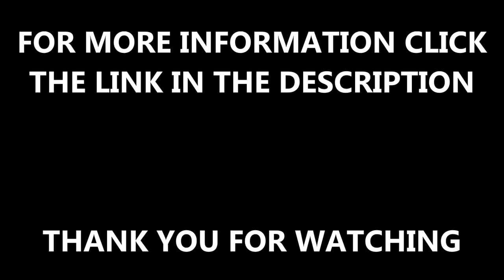Tennis Court Repairs - Astroturf Cleaning London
Tennis Court Repairs - Astroturf Cleaning London is shown in this video. It shows how conducting turf maintenance can make a huge difference to the quality of the court. If you are interested in the repairs we can offer, please click the link above and read up on the process.
We offer a huge variety of services including cleaning tennis court services. It is important to clean and maintain the court to ensure it's at its best. For more information on maintenance and deep cleaning of synthetic grass pitches, please visit this

If you are interested in tennis and would like to learn more about the sport, we recommend that you have a look at this

If you want to find out more about tennis court cleaning and watch more videos, please visit this this playlist will show power brushing, astroturf tennis courts, tennis court repair and specialist companies.

It would be much appreciated if you could share and like this video so that more people can see the services available.